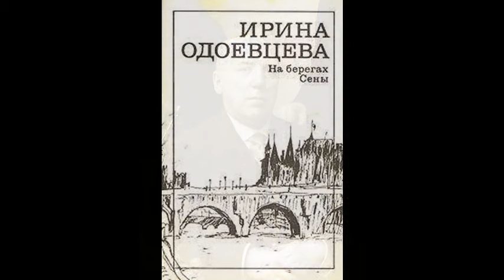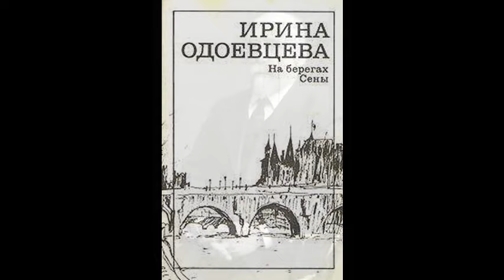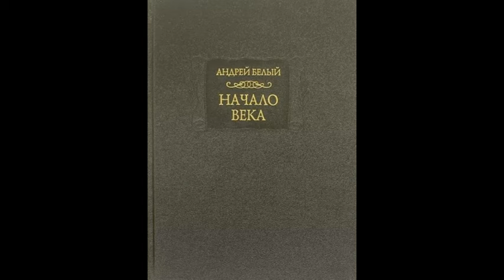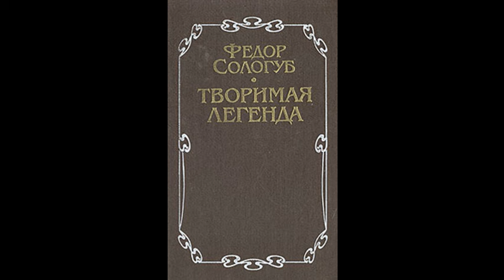Федор Сологуб. Бедный, слабый воин Бога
Эссе (5/5) Олега Кустова о Фёдоре Сологубе (1863–1927) «Бедный, слабый воин Бога» читает автор.

      Акты творчества игнорируют время и воспламеняют душу. Ощущение своей смерти, неотступное по молодости, всё настойчивей овладевало Фёдором Сологубом в послереволюционные годы. В сознании поэта оно трансформировалось сначала в математическое доказательство загробной жизни, затем – в надежду на собственное бессмертие. Бессмертие не только в смысле антологии классической литературы, но и в буквальном смысле физического бессмертия тела.
      – Турандина, приходи. Турандоне тебя простил, – слышит громкий зов, стоя в полдень у опушки леса, героиня сказки «Турандина».
      – Умирать не хочется, – признаётся маркиз Телятников, персонаж завершающей части трилогии «Творимая легенда». – Я бы ещё пожил. Старость – лучшее время жизни. Живи себе да живи.

       «Чай  откушав, старик просветлялся; с растерянной, ставшей нежной улыбкой, сиял голубыми глазами на всё и рассказывал, точно арабские сказки: о Патти, о жизни, о строчке стиха; так четыре часа он журкал каждый день; и, бывало, заслушаешься.
      И я, его бегавший двадцатилетие, улыбался с утра; и думал:
      “И сегодня явится сказочник, Фёдор Кузьмич!”»
(А. Белый. «Начало века».)

 БИБЛИОГРАФИЯ

 1. Анненский И. Ф. О современном лиризме // Книги отражений. М.: Наука, 1979. С. 328–382.
 2. Белый А. Начало века. Воспоминания. М.: Худож. лит., 1990.
 3. Бердяев Н. А. О рабстве и свободе человека. Опыт персоналистической философии // Н. А. Бердяев. Опыт парадоксальной этики. М.: ООО «Издательство АСТ»; Харьков: «Фолио», 2003. С. 423–696.
 4. Блок А. А. Записные книжки 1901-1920. М.: Издательство «Художественная литература», 1965.
 5. Блок А. А. Ирония // Собрание сочинений. Т. 5. Проза. М.-Л.: Издательство «Художественная литература», 1962. С. 345–349.
 6. Блок А. А. О реалистах // Собрание сочинений. Т. 5. Проза. М.-Л.: Издательство «Художественная литература», 1962. С. 99–129.
 7. Блок А. А. Письма  1898–1921 // Собрание сочинений. Т. 8. Проза. М.-Л.: Издательство «Художественная литература», 1963.
 8. Блок А. А. Письма о поэзии // Собрание сочинений. Т. 5. Проза. М.-Л.: Издательство «Художественная литература», 1962. С. 277–300.
 9. Блок А. А. Творчество Фёдора Сологуба // Собрание сочинений. Т. 5. Проза. М.-Л.: Издательство «Художественная литература», 1962. С. 160–163.
10. Горький М. Поль Верлен и декаденты.
11. Гумилёв Н. С. Письма о русской поэзии. М.: Современник, 1990. 12. Измайлов А. А. Измельчавший русский Мефистофель и передоновщина // О Фёдоре Сологубе. Критика. Статьи и заметки. Сост. Ан. Чеботаревской. СПб.: Навьи Чары, 2002.
 13. Мандельштам О. Э. К юбилею Ф. К. Сологуба // О. Э. Мандельштам. Собрание сочинений в 4 т. Т. II. М.: ТЕРРА, 1991. С. 355–357.
 14. Недошивин В. М. Прогулки по Серебряному веку: Санкт-Петербург. М.: АСТ: Редакция Елены Шубиной, 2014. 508 с.
 15. Неизданный Фёдор Сологуб: стихи, документы, мемуары.
 16. Одоевцева И. В. На берегах Невы. М.: Захаров, 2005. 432 с.
 17. Одоевцева И. В. На берегах Сены. М.: Захаров, 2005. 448 с.
 18. Савельев К. Н. Исторические портреты английского декаданса: монография. Магнитогорск: МаГу, 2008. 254 с.
 19. Сологуб Ф. Без праздника.
 20. Сологуб Ф. Демоны поэтов.
 21. Сологуб Ф. Мелкий бес. М.: Советская Россия, 1991.
 22. Сологуб Ф. Наивные встречи.
 23. Сологуб Ф. О грядущем хаме Мережковского.
24. Сологуб Ф. Письма в Совнарком, В. И. Ленину и А. В. Луначарскому.
 25. Сологуб Ф. Поэты – ваятели жизни.
 26. Сологуб Ф. Предисловия к изданиям «Мелкого беса».
 27. Сологуб Ф. Творимая легенда. М.: Современник, 1991.
 28. Сологуб Ф. Человек человеку – Дьявол.
 29. Сологуб Ф. Я. Книга совершенного самоутверждения.